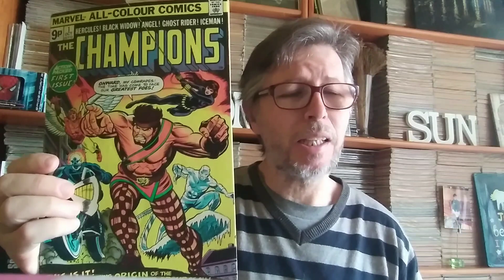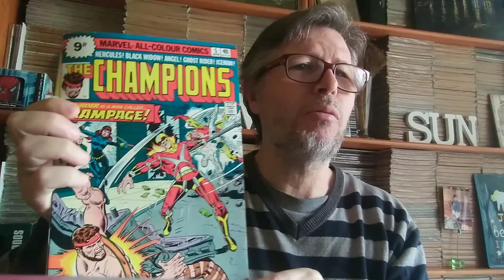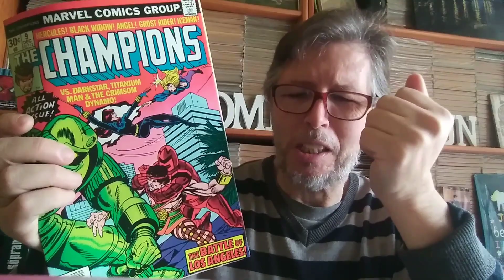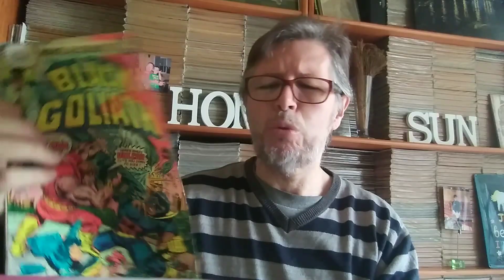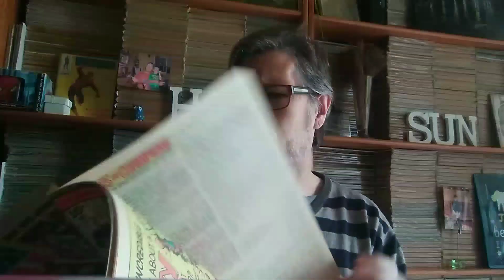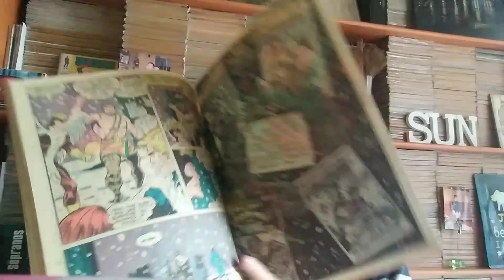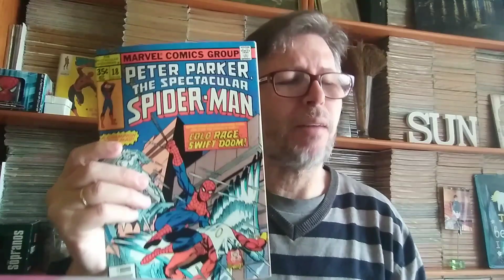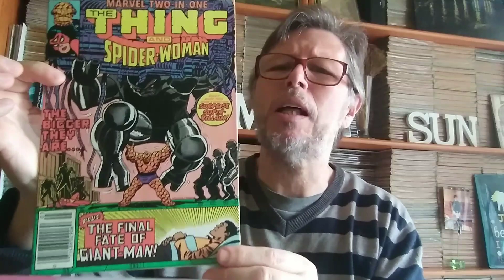DTCMT 9 CHAMPIONS & BLACK GOLIATH (LOS CAMPEONES Y GOLIATH NEGRO) 19/1/21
Comentando las colecciones de Marvel, the Champions 1 al 17 y Black Goliath 1 al 5